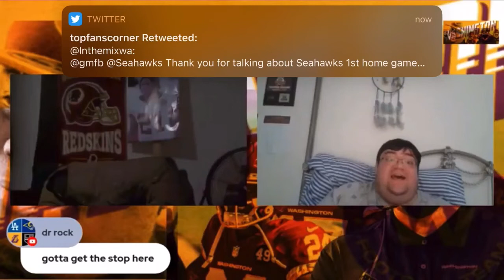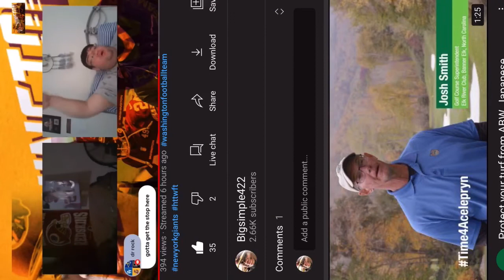Washington Football team gets the win In a nailbiter 30-29 ￼| Taylor Heinicke￼ clutch￼￼